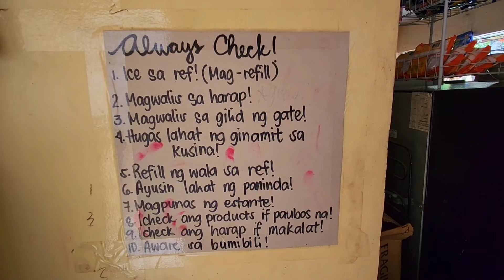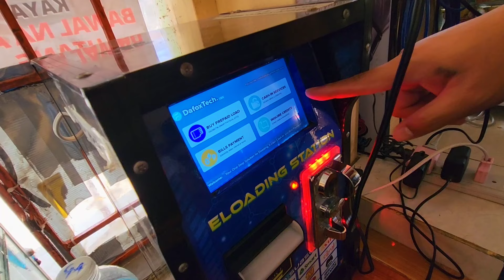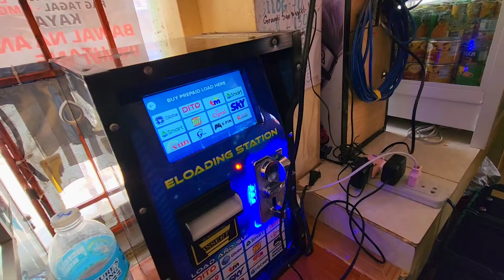NATHANCUTE AT ERWIN MULING NAGKITA | GRABE ANG SAYA NG TANDEM NILA!